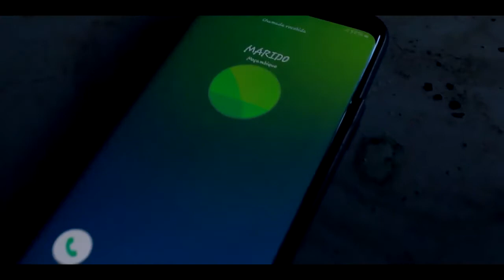Miss Delia Unanchiva Kupuateka Feat Jota Ohithithia Oficial Video